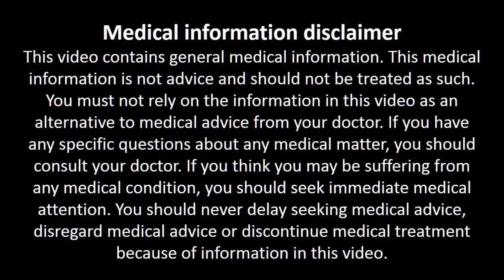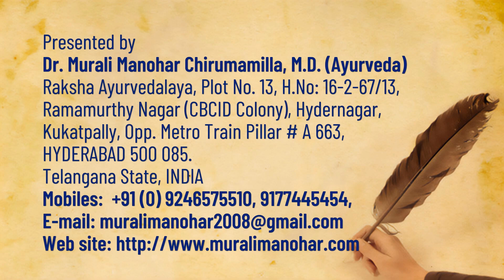వంకరగా ఉండే అరటిపండు తింటే అనారోగ్యమా? Dr. Murali Manohar Health Talks